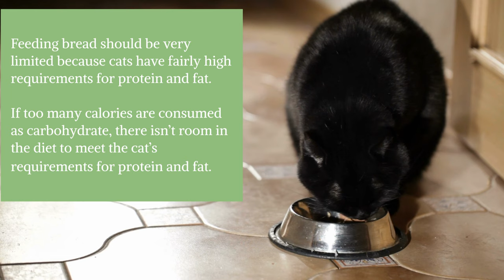Can Cats Eat Bread? Find out the truth (2019)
For an average cat the daily amount of calories required is around 200-250. Find out if bread is allowed.